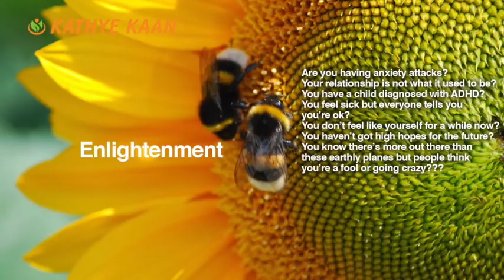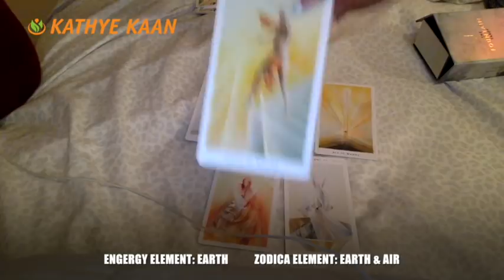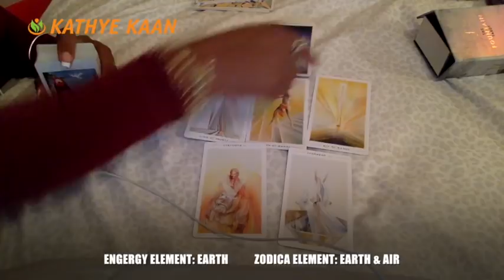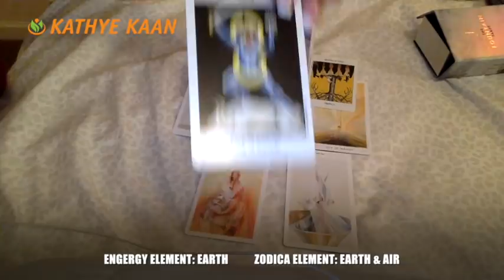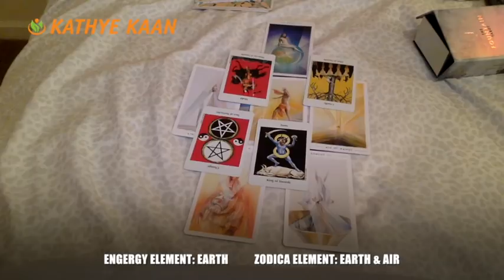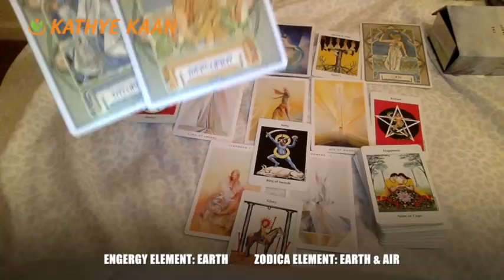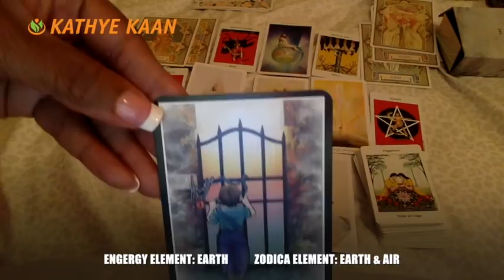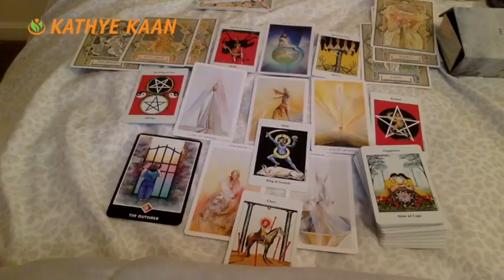AQUARIUS MAY 2018 💝PSYCHIC TAROT INTUITIVE READING